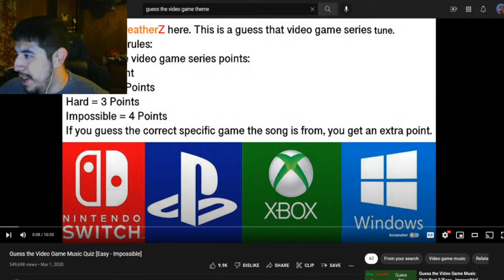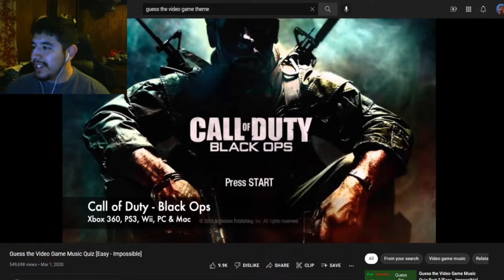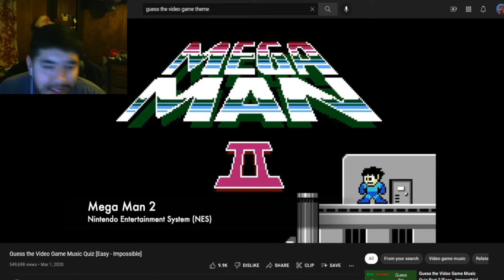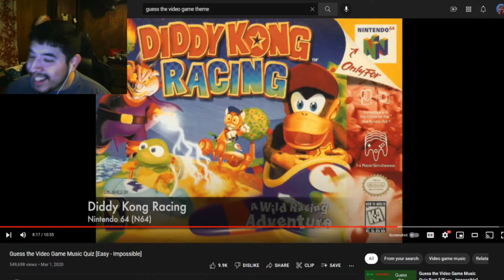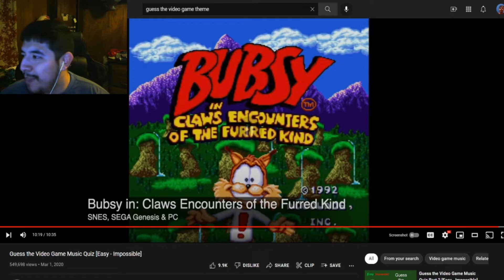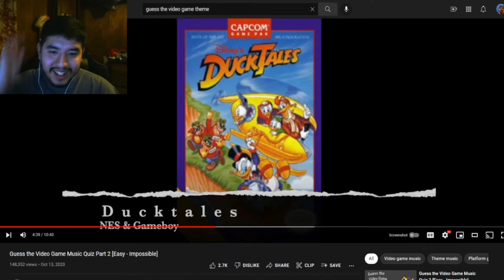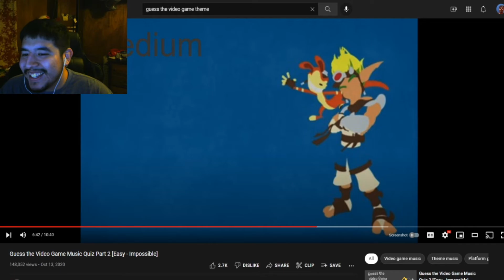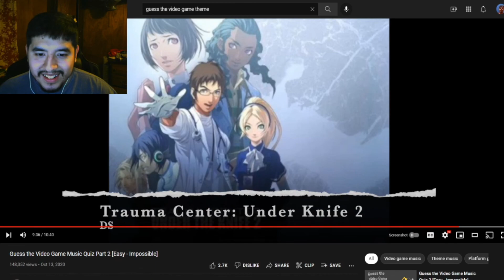I Tried GUESSING Video Game THEMES...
Watch The Homies Podcast LIVE every Wednesday at 5:30pm CST